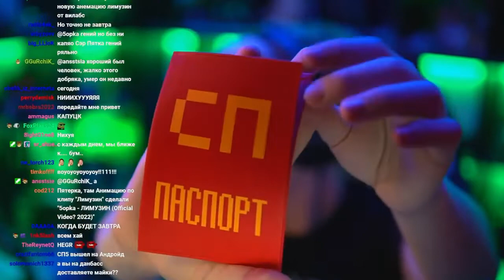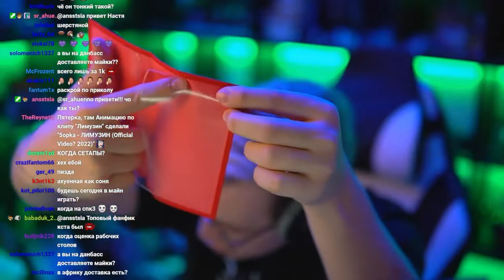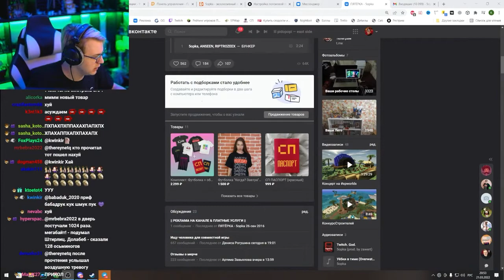Пятёрка снова Продаёт Мерч в своей Группе ВК | Нарезка стрима Фуга ТВ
Связь с нарезчиком
shizo_yto4ka: